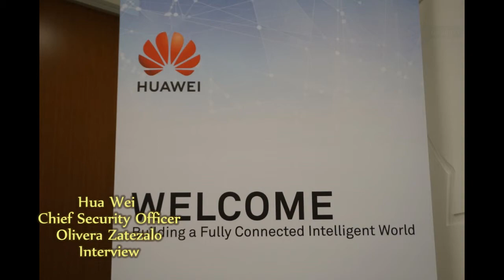20190507, Hua Wei, Chief Security Officer, Olivera Zatezalo, Interview,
20190507, Hua Wei, Chief Security Officer, Olivera Zatezalo, Interview,